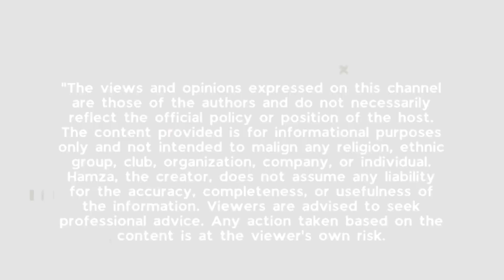مچھلی کی اقسام | Types of fish available | Shopping is an art | how to buy fish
This Video is about: Fishes available in the market of Lahore / Punjab / Pakistan and Favorites among them, the latest variety in the market their kinds and how to buy fish from market what to consider and see before buying.

Hamza is a Broadcaster & Attorney at Law from Pakistan, who has a background of being Educationist and Entrepreneur. He worked in several Tv channels in past - He creates content based on observations mainly on lifestyle and events happening around him. Followers will find content on this channel based on Infotainment, awareness, lifestyle, legal issues n solutions.

Links

how to buy fish online in pakistan
how to buy fish in market
how to buy a fish
how to buy fighter fish
how to buy good fish in tamil
types of fish available in pakistan
types of fishes in pakistan
types of fish in pakistan
fish prices in pakistan
most tasty fish in pakistan
fish name in pakistan
fish in pakistan
fish in pakistan market
fish in pakistan desert
trout fish in pakistan
sowa fish in pakistan
salmon fish in pakistan
tuna fish in pakistan
dola fish in pakistan
bam fish in pakistan
chira fish in pakistan
fishing in pakistan chenab river
cod fish in pakistan
how to clean fish in pakistan
best fish oil capsules in pakistan
fishing in pakistan mangla dam
dolphin fish price in pakistan
dry fish in pakistan
damra fish in pakistan
fishing in pakistan tarbela dam
fish in the desert in pakistan
expensive fish in pakistan
eating fish in pakistan
best fish to eat in pakistan
fish fry pakistan
fish form in pakistan
famous fish in pakistan
fry fish in pakistan
finger fish in pakistan
best fish for finger fish in pakistan
fish farming in pakistan
gulfam fish farming in pakistan
fish game in pakistan
grill fish in pakistan
fish recipes in pakistan
pakistani fish names in urdu
pala fish in pakistan
grill fish in lahore
top 10 fish in pakistan
best omega 3 fish oil capsules in pakistan
one pound fish pakistan
fishes price in pakistan
fish price in pakistan 2023
fish price in lahore
fish price in karachi